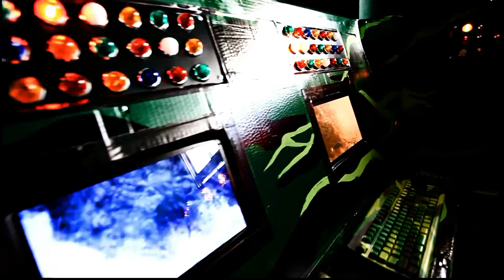Diaoyu Islands / Senkaku Islands Belong to Birds & Fishes 釣魚臺/尖閣列島是屬於鳥和魚的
This art installation was exhibited at the Aichi Triennale 2013 in Nagoya, Japan.

Everyone has heard of Senkaku /Diaoyu Islands but most of us might not even aware of its exact location, and only a handful of us have actually physically been there. How much do we really know about this place remains very little yet nationalism from both sides has fueled the mind of the people with images and ideas about this faraway lands.

The islands has transformed from the home for birds and fishes into the symbol of political desire, power, and control. The installation inside this room was inspired by media control center from the military suggesting the media are being manipulated and there is always a secret observer hidden behind the struggle between two species. The videos were inspired by actual elements that could be found on Senkaku Islands; birds, fishes, lighthouse, etc. triggering our imagination towards this faraway land of utopia.

尖閣諸島／釣魚島は鳥と魚の領土

皆さん尖閣諸島／釣魚島の名前を耳にしたことがあるでしょうが、この島の正確な場所を知る人は少ないでしょうし、ごく一部の人しか実際に上陸したことがないでしょう。その土地については実際にはほとんど知られていませんが、双方の国の愛国心の高まりによって、この遠く離れた島のイメージや見解を伴い人々の関心があおられています。

この島はもともと鳥や魚のすみかでしたが、政治的欲求、権力や支配の象徴へと変わってしまいました。 この部屋にあるインスタレーション式の作品は「軍隊の情報管理センター」からインスピレーションを得ており、メディアの操作や双方の闘争に関わる隠密の監視官の存在を示唆しています。ビデオ映像は尖閣諸島に存在すると思われる鳥や魚、燈台などの現実的な要素から創作されており、この遠く離れたユートピアに対して私たちの想像を膨らませるものとなるでしょう。